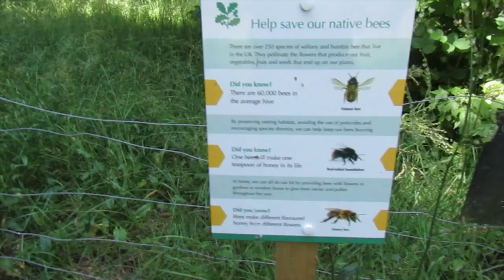Rufford Old Hall gardens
Join us for a quick tour around the beautiful gardens of Rufford Old Hall.